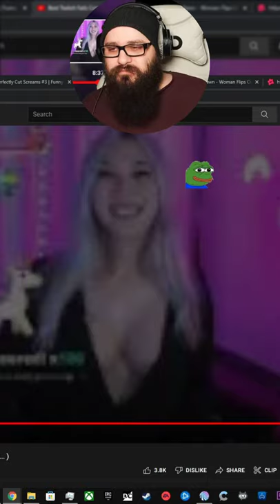fanprof reacting to topkek boobas